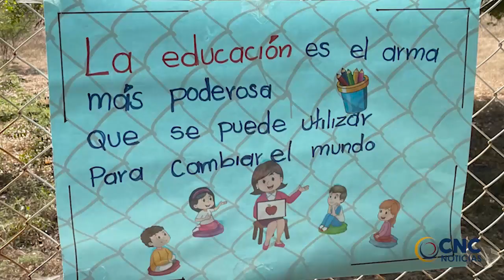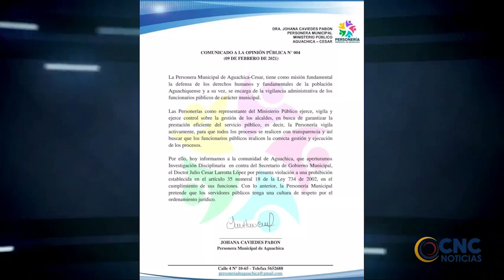Un incendio acabó con buena parte de las instalaciones de establecimiento en el balneario El Rincón